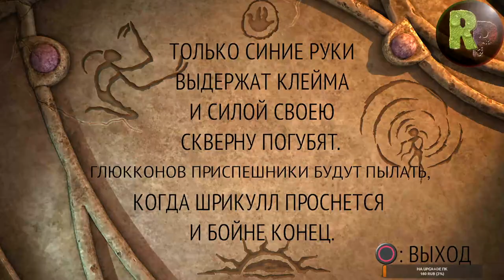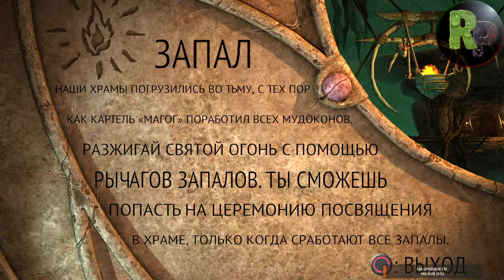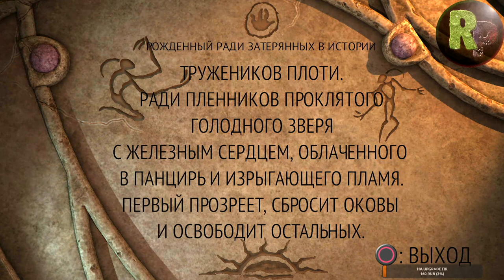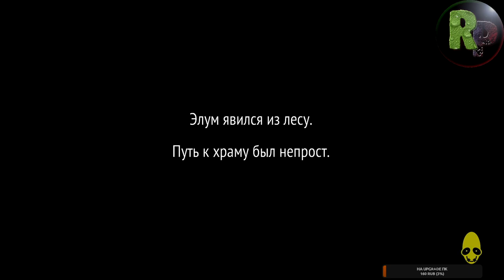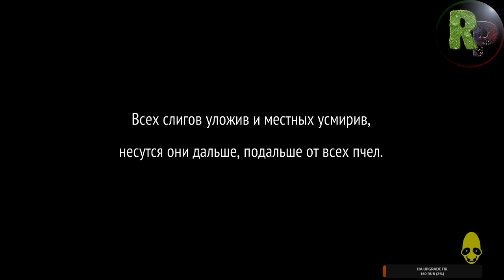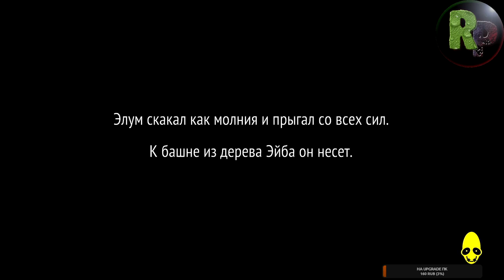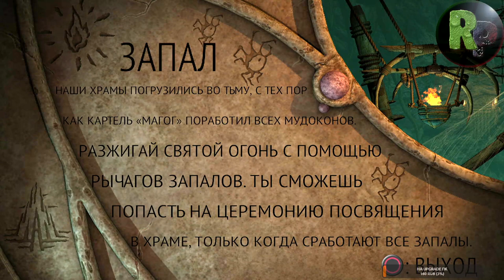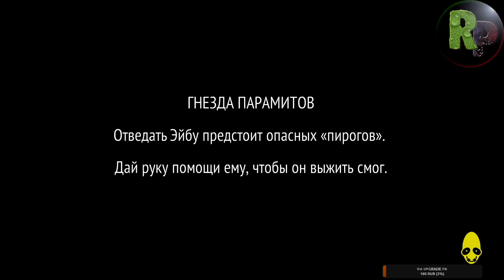Oddworld: New 'n' Tasty: Часть 1 (прохождение на русском) [PS4]🔥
Проходим игру Oddworld: New 'n' Tasty, на русском языке, часть 1.🔥

Теги канала:
PS4Live,PlayStation 4,Sony Interactive Entertainment,ritor7777,Прохождения, ps4,